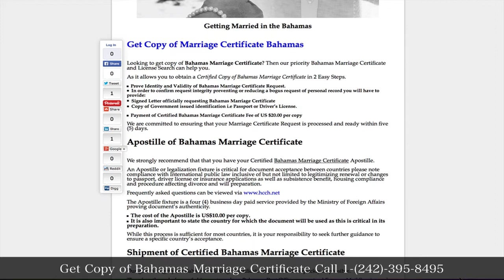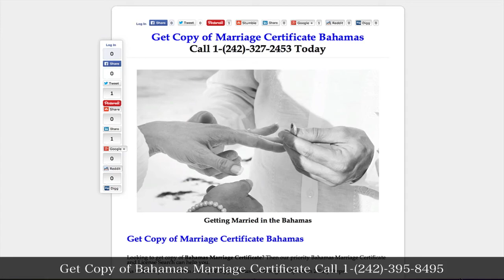Nassau Bahamas Marriage Certificate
Nassau Bahamas Marriage Certificate. Looking to get a certified copy of Nassau Bahamas Marriage Certificate?
Our priority Bahamas Marriage Certificate and License Search Services can help you get a certified copy of your Bahamas marriage certificate in a little as 3 days.